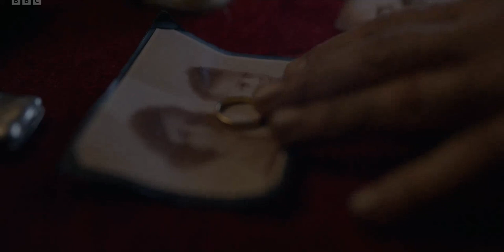Tommy Wagon Scene , Peaky Blinders Final Episode